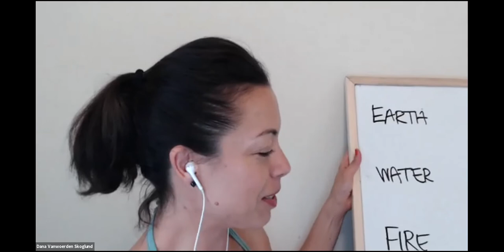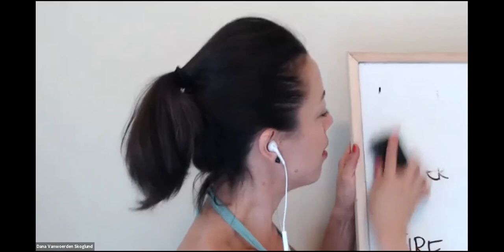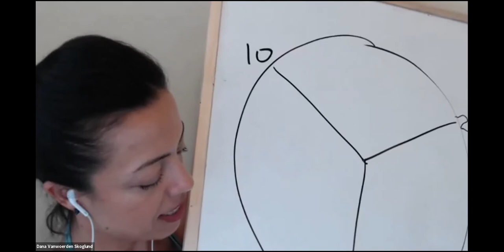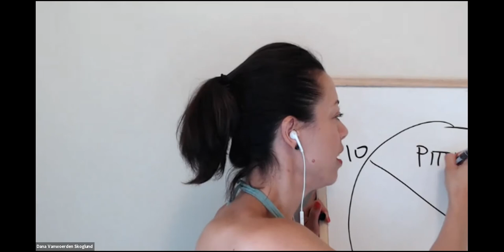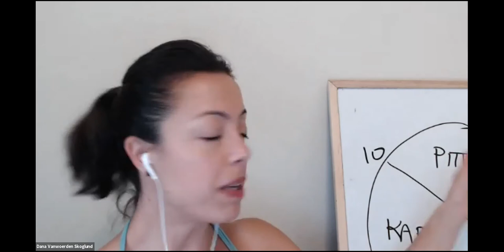Daily Habits for More Energy with Dana Skoglund